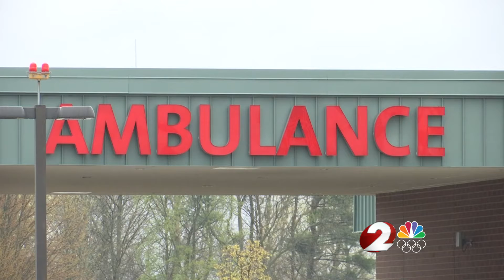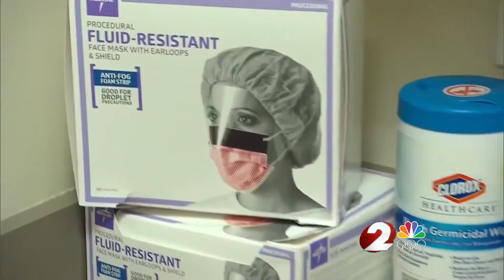Premier Health to offer antibody therapy to some COVID-19 patients